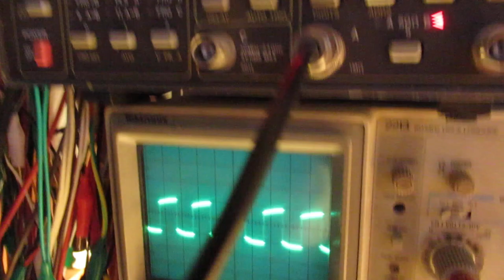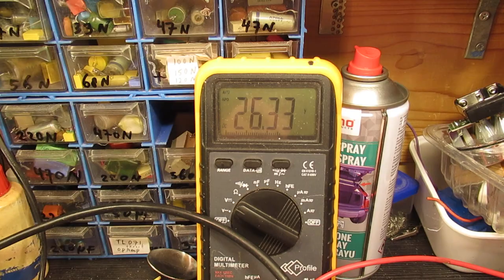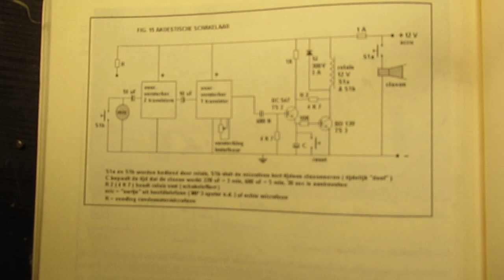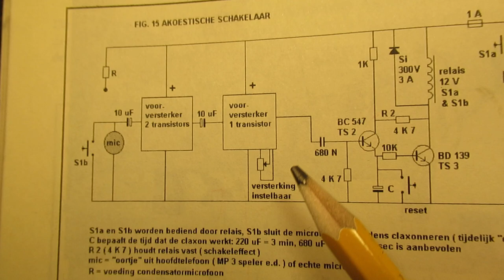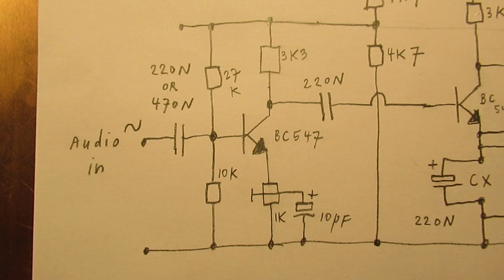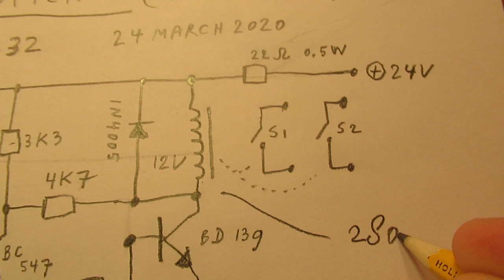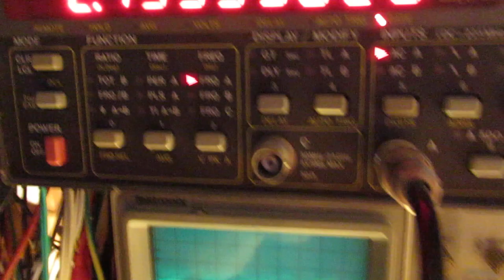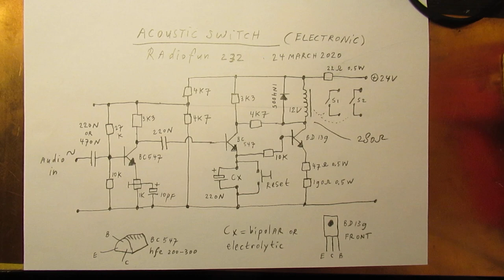Acoustic switch: electronic schematic and demo (say: a burglary alarm acting on sounds)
Correction to the video: on 00.30 I say "a 7411 Chip" but of course that is a "7400" Chip. TTL logic.

The video speaks for itself and the schematic is showed and demonstrated.
Important to tell: when you use this as an acoustic switch to indicate or react on "sounds" in a room (say a burglary alarm), the relay could need minimal 2 (two!) contacts. At least when the car  claxon/beeper is in the same room as the microphone.

In that case (claxon and microphone in one room, so that the mixrophone picks up the audio of the claxon) one of the relay contacts is used to shortcut the microphone. If not: the claxon will beep forever (signal is picked up by the microphone!, amplified again, driving the relay again, etc etc). Of course the relay can also switch on a "silent" alarm when detecting a tiny sound in a room (and not activate a car claxon in that same room). In such a case the relay can switch on something "silent" (a smartphone dialing a number, etc etc.).

The time when the circuit starts to "listen again" (no longer deaf) to (burglary) sounds in the room (when the microphone and claxon are in the same room) is set by the value of Cx (an electrolytic). Say: 220 uF: a long time, say a 10 uF: a short time. To use this time effect the 4K7 resistor (basis to ground of the first transistor of the relay unit, BC547-BD139) must be soldered in.

For extreme sensitivity with a microphone you need 3 one transistor audio pre amplifiers, coupled via a 470 NF (0,47 uF) bipolar transistor. Schematic in the video.

For medium sensitivity a 2 transistor stage will do the job. I am still in the test phase to use this circuit as a switch in a lead acid battery charger, could not get conclusive results up until now.

I also found that people probably republish my circuits under phantasy names and/or with phantasy properties, attributing electronic properties to them that they were never made for, so phantasy properties. Sometimes they want to find gold with them.

I take distance from all these fake claims; I cannot help that it happens, sorry. Upload 24 March 2020.

Video NOT made (in any way) for children.